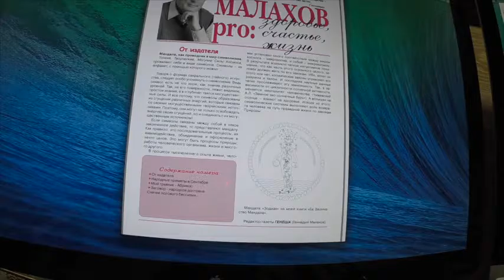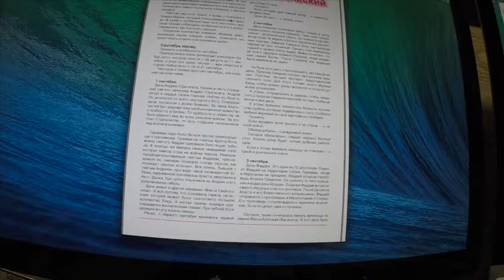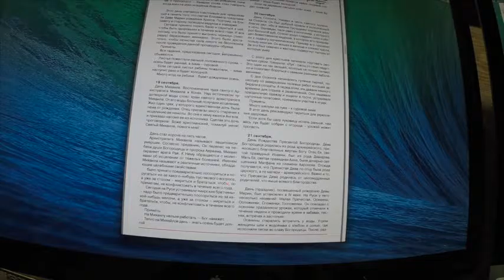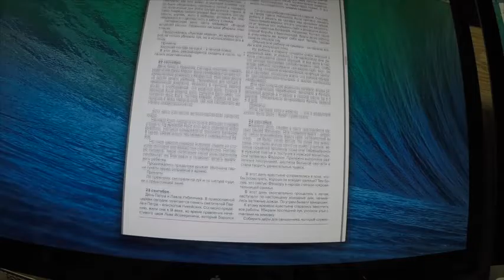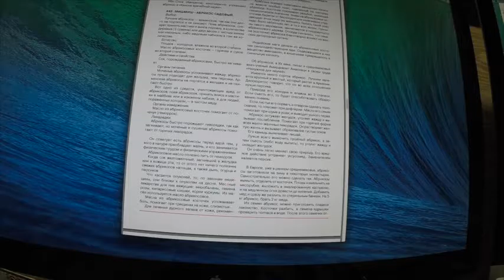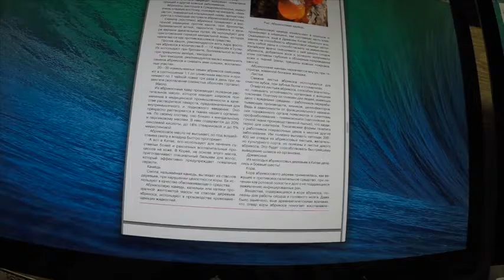Газета МалаховPro №75